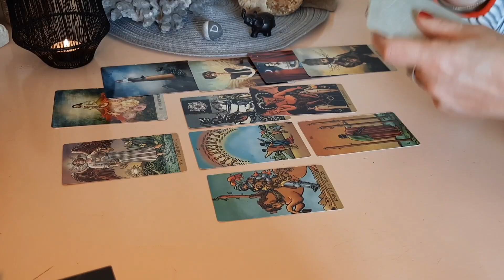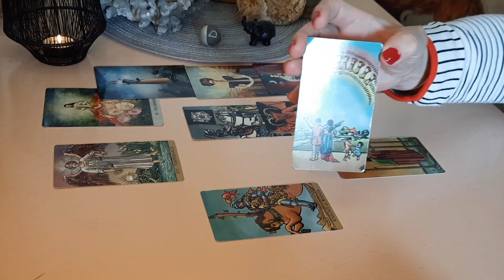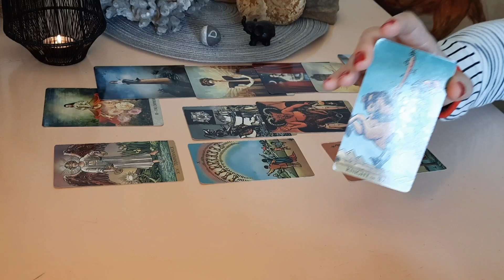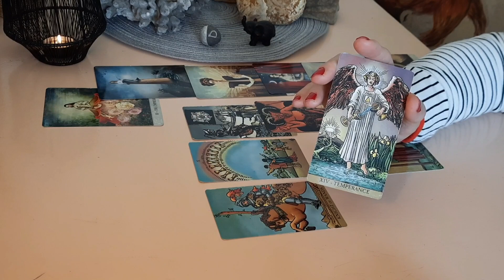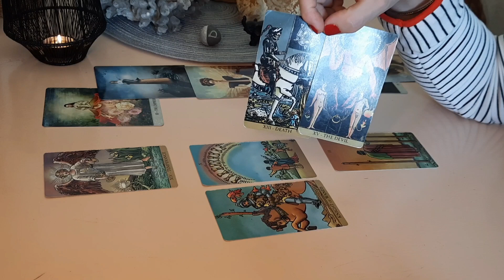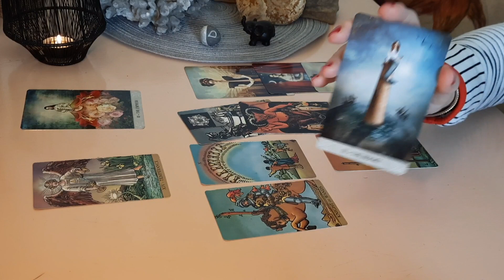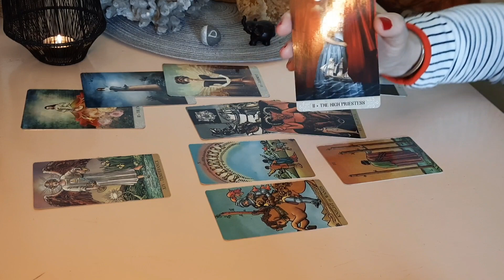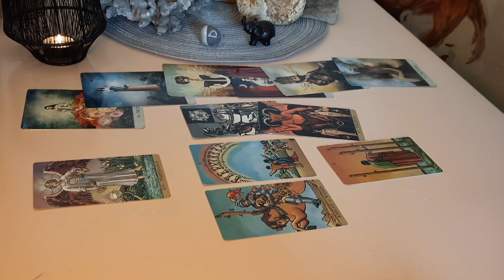Taureau~1er semestre 2023 ~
Voici la vidéo des énergies pour le premier semestre 2023, je vous souhaite un bon visionnage et je vous retrouve très bientôt!

Prenez soin de vous ,amicalement,

Cerise 🙂🍒